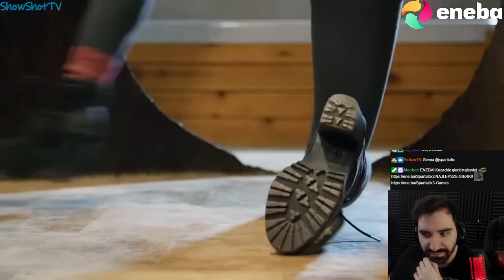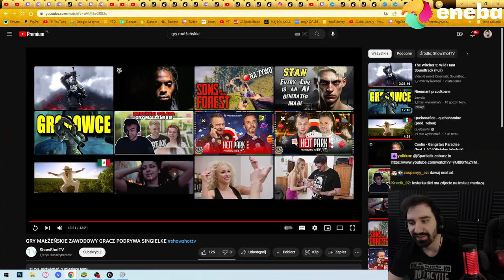GRY MAŁŻEŃSKIE CZYLI PROGRAM W KTÓRYM STRACISZ DZIEWCZYNE ALE ZAROBISZ 3K 🤠 *POTĘŻNA BECZKA*